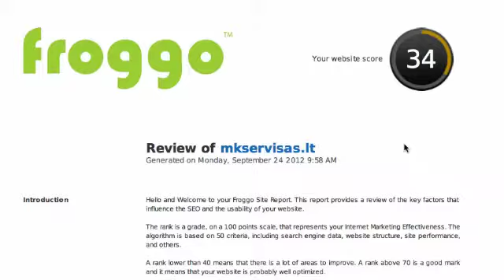Naujas ''Verslo Marketingas'' seminaras Vilniuje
''Verslo Marketingas'' seminaras Vilniuje, tai išskirtinis renginys ir tik dabar Jūs turite puikią progą dalyvauti, išgirsti bei susipažinti su pasaulinio lygio ekspertu marketingo ir pardavimų srityje.